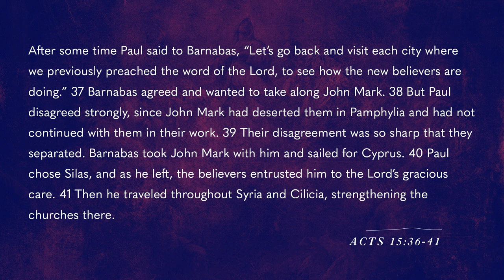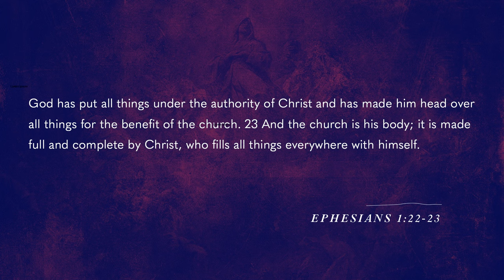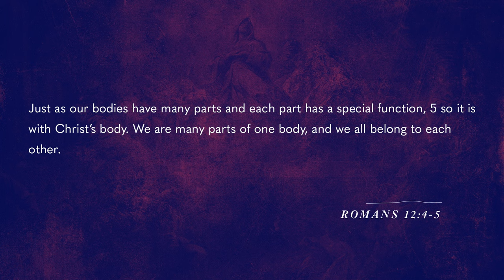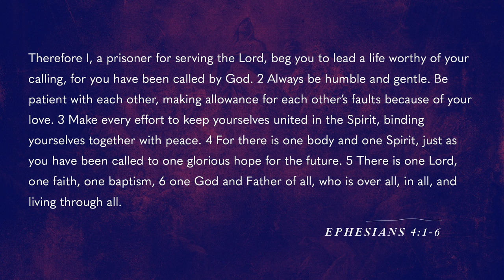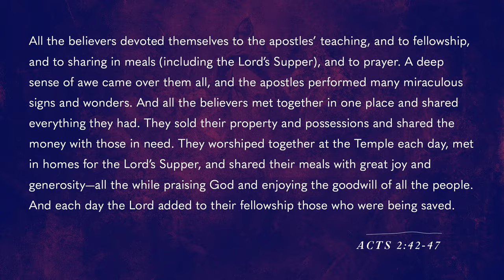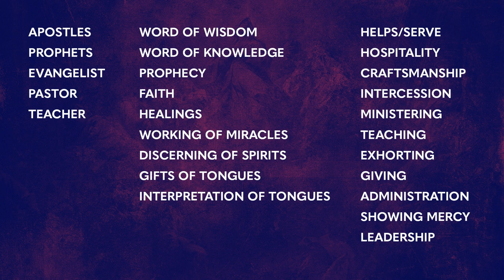The Strength Of The Church | Acts | Pastor Ryan